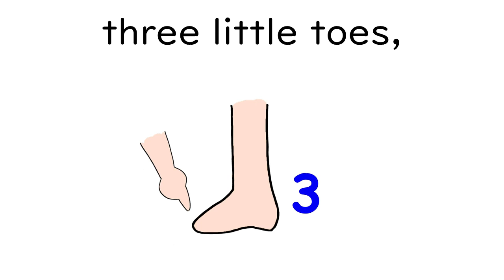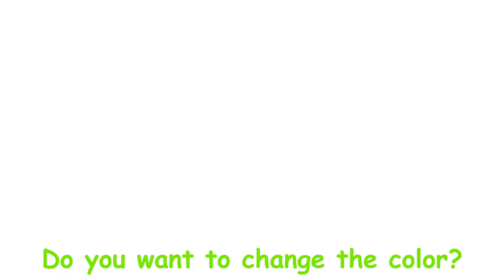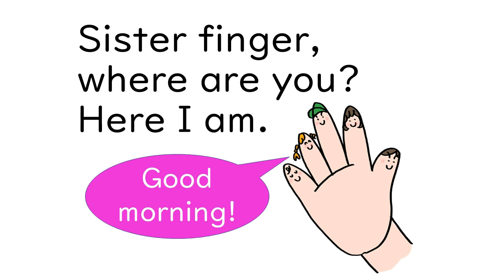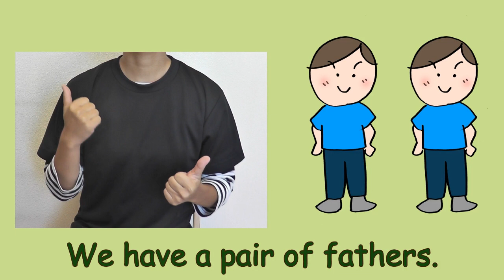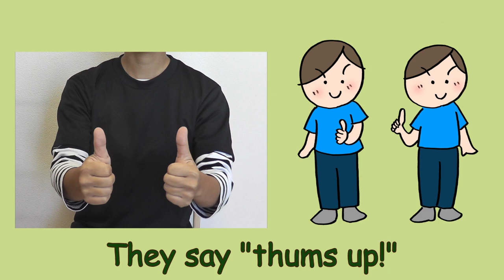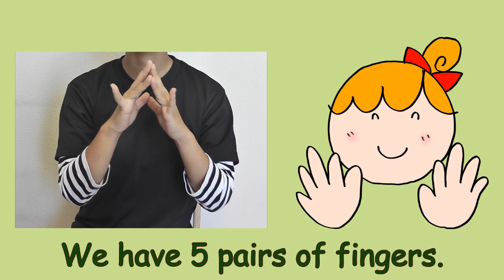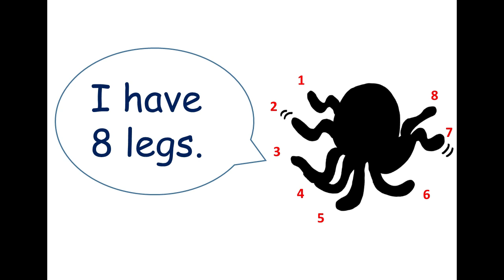英語で手遊び10分間の家事タイム英語の聞き流しを。家事が終わったら親子でふれあい遊びで復習を。できたらGood job! Well-done.と褒めましょう。知識欲・やる気・脳力・積極性↑前向きな子に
映像は興味関心を広げる良いツール。でも、一方通行だけだと知識になりません。触れ合いやできたことを褒めてもらえることによって、映像を見て知識を得ようという学ぶことへの知識欲ややる気、積極性が生まれます。【学ぶ⇒褒められる】という成功体験を積み重ねることによって、学ぶことに対して前向きな子になります。学ぶことを好きになることは一生の宝になります。

家事の時間に子供たちにこの映像を見せて、家事が終わったら一緒に遊んで、できたことを一杯褒めるという流れを作りましょう。

Let’s play in English. This video is for the people who wants to know how to play kids  and also wants to let them learn English Grammar.

英語で遊ぼう。この動画は、子供達との遊び方を知りたい方、また、英語の文型を子供達に身につけさせたいと思っている方にピッタリです。音楽に合わせてなので、子供も楽しく遊びながら学べます。

手遊びや体操しながら、英語の音や文インプットしましょう。言葉を話すようになるためには、何度も聞いて文型に親しむ必要があります。十分なインプットをすれば、自然に発話する自信が生まれます。次の世代を世界に向けて発信できる子供達に。